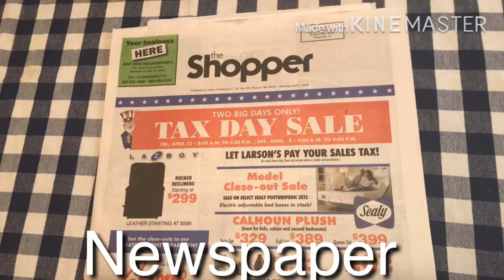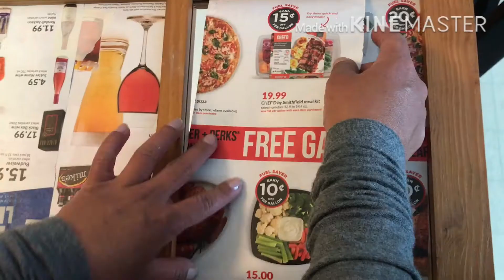DIY How to renovate your mirror with newspaper!